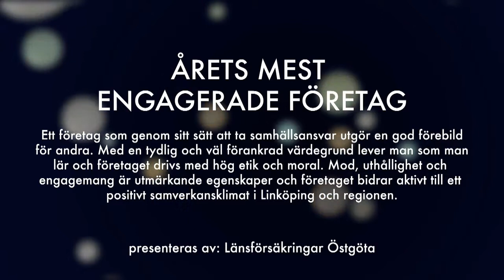Lkpg Näringslivsgala 2015 Årets mest engagerade företag - Botrygg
Länsförsäkringar Östgöta: Årets Mest Engagerade Företag - Botrygg